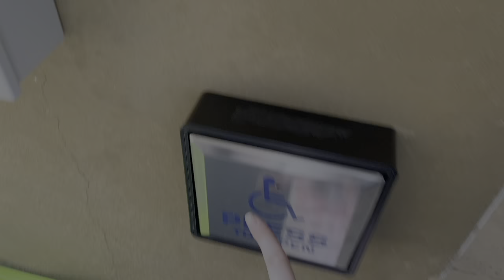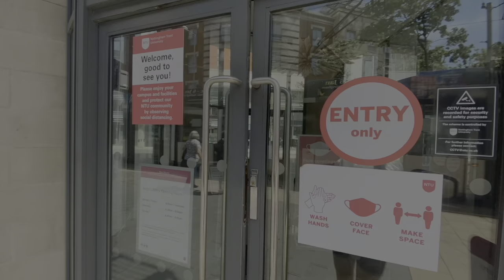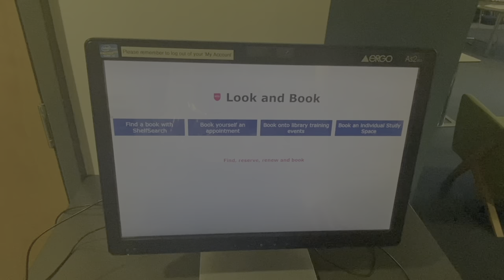nottingham trent university (NTU) city campus TOUR // Art&Design School, Library, Art shop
quick tour of the NTU City Campus
hope this helps someone get an idea of what studying here looks like

bless
x

where else i be?